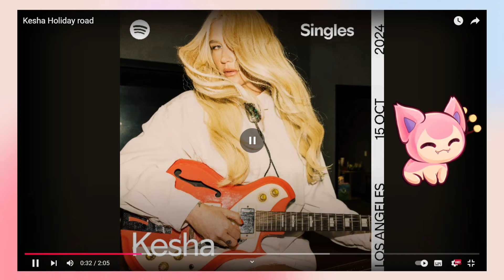Kesha - Holiday Road | Reacción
¡Hola, hola, mis niñas y mis niños, ¿qué les ha parecido?

No se olviden de dejar vuestras opiniones abajo en los comentarios, os leeré 🩷🌷✨

▶️ SERIES ACTIVAS:

Por el momento no hay ninguna serie en activo, pero puedes echarle un vistazo a las series pausadas y finalizadas ✨

Espero os haya gustando este vídeo, empezamos muy fuerte, con mucho entretenimiento. Dag, dag! 🩷🌷✨

Vídeo grabado con OBS Studio.
Vídeo editado en inShot.
Miniatura: Canva.